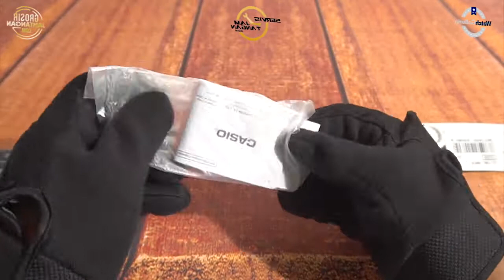JAM TANGAN CASIO GENERAL LQ 139L 3BDF / LQ-139L-3BDF UNBOXING - GROSIRJAMTANGAN.COM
Hi guys, kali ini kita akan menampilkan Casio General LQ-139L-3BDF

Spesifikasi:
Brand: Casio
Model No.: LQ-139L-3BDF
Series: General
Gender: Women's
Garansi: Garansi Resmi 1Tahun PT GAP